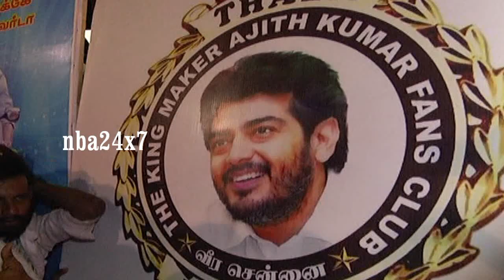விவேகம் அஜித் உருவம் பொறிக்கப்பட்ட 57 கிலோ இட்லி | nba 24x7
Vivegam is a 2017 Tamil-language Indian spy thriller neo-noir film co-written and directed by Siva.